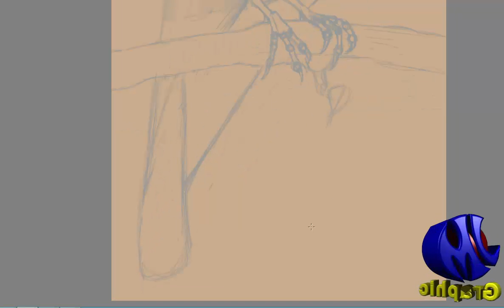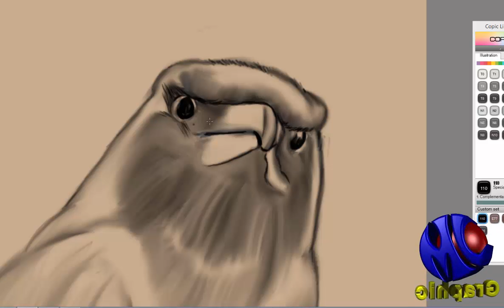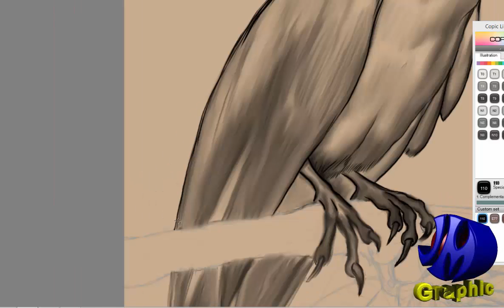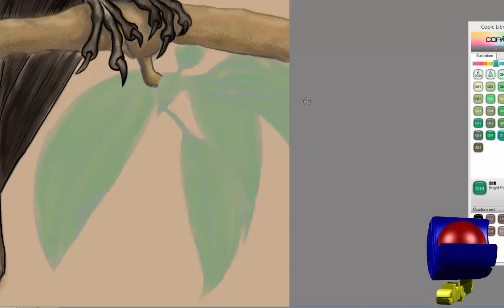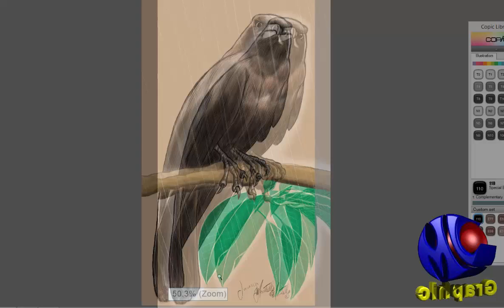the crow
Hi everyone this is a sketch called 'the crow'. I used sketchbook Pro and recorded it on Camtasia studio 8 using their music on the program called back yard Safari. Enjoy! and to my friends and family I like to wish everyone a happy Thanksgiving!